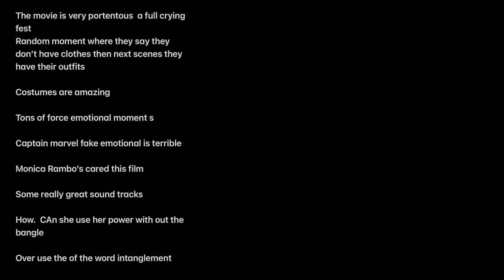The Marvels in Movie Theater Audience Reaction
The MARVELS Movie Theater Audience Reaction

▶️ ADONISLIVE◀️